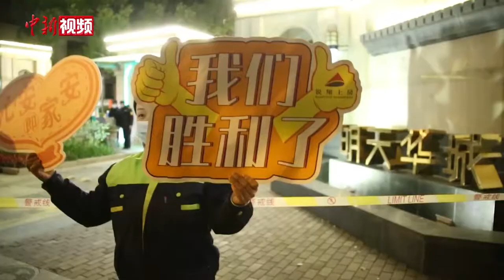上海明天华城小区正式“解封”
12月5日零时，上海浦东新区周浦镇明天华城小区“解封”。土豆阿姨、孕妇生产……该小区发生的众多事情牵挂着网友们的心。不少出来“透透气”的居民表示，隔离14天最大的收获，就是邻里之间“满满的爱”。

11月20日，上海通报两例本地新冠肺炎确诊病例，浦东周浦镇的明天华城小区随即实施封闭管理。截至12月4日，明天华城小区连续14天内无新增本地确诊病例。根据有关规定，12月5日零时起这里由中风险地区调整为低风险地区。（徐明睿）